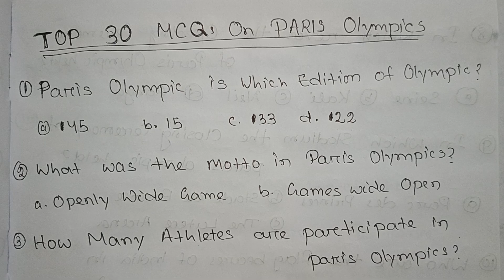Top 30 MCQs on Paris Olympics|Paris Olympic 2024